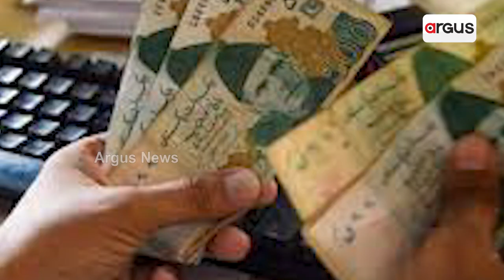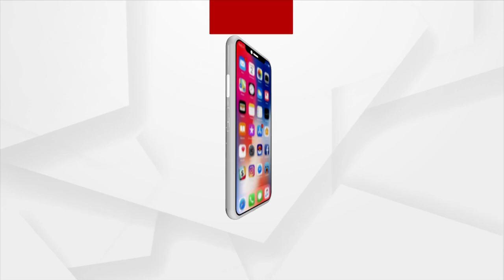ଜାତିସଂଘ ସୁରକ୍ଷା ପରିଷଦ ବୈଠକରେ ପାକିସ୍ତାନକୁ ପୁଣି ଥରେ ଟାର୍ଗେଟ କଲା ଭାରତ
ମିଳିତ ଜାତିସଂଘର ବୈଠକରେ ଭାରତ ପୁଣି ଥରେ ଆତଙ୍କବାଦର ପ୍ରସଙ୍ଗକୁ ଉଠାଇଛି ।
ମିଳିତ ଜାତିସଂଘର ବୈଠକରେ ଭାରତର ପ୍ରତିନିଧି ଜୋର ଦେଇ କହିଛନ୍ତି ଯେ ନିଜର ରାଜନୈତିକ ସ୍ୱାର୍ଥ ପାଇଁ ଆତଙ୍କବାଦକୁ ବ୍ୟବହାର କରୁଥିବା ଦେଶ ମାନଙ୍କୁ ଉତ୍ତରଦାୟୀ କରାଯିବାର ଆବଶ୍ୟକତା ରହିଛି ।